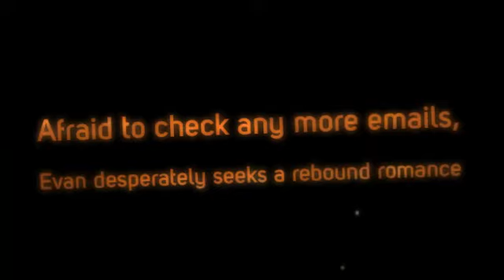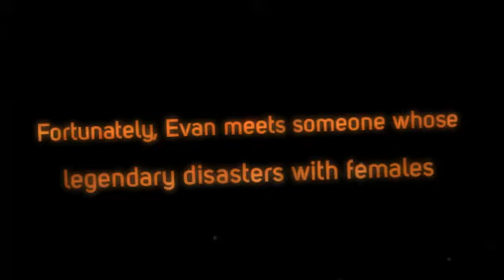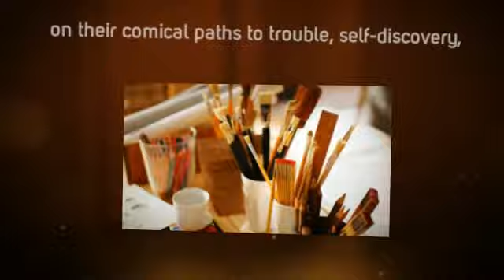Sex in the Title - Book Trailer - Zack Love's New York Romantic Comedy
Book Trailer for Zack Love's New York romantic comedy "Sex in the Title."

Get this hilarious novel to enjoy funny sex stories, dating disasters, romance, & love.

New York City, May 2000. The Internet bubble has burst, and Evan's boss fires him with an email. The next day, his girlfriend dumps him, also via email. Afraid to check any more emails, Evan desperately seeks a rebound romance but the catastrophes that ensue go from bad to hilariously worse. Fortunately, Evan meets someone whose legendary disasters with females eclipse even his own.

To reverse their fortunes, they recruit their friends into a group of five guys who take on Manhattan in pursuit of dates, sex, and adventure. With musings about life, relationships, and human psychology, this quintessential New York story about the search for happiness follows five men on their comical paths to trouble, self-discovery, and love.

MORE LINKS:

For more about "Sex in the Title" and the author, Zack Love,

Follow Zack Love on Twitter: @ZackLoveAuthor

This book trailer was created by Abby's Book Blog. To find out more about her book trailer services,